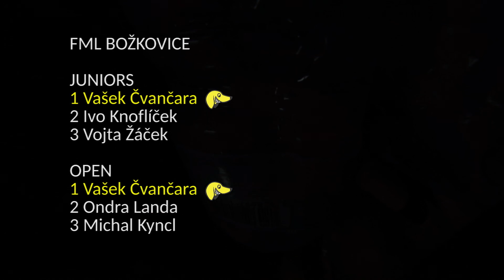PRGLNG - Longshop 2016 Recap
2016 was a hell of a year and we just had to make this edit where you can see footage from Canada, USA, Tenerife, Romania, Austria, Italy and of course all around the Czech Republic. Races winning, roads shredding and fun having - that is what 2016 meant for LONGSHOP team!